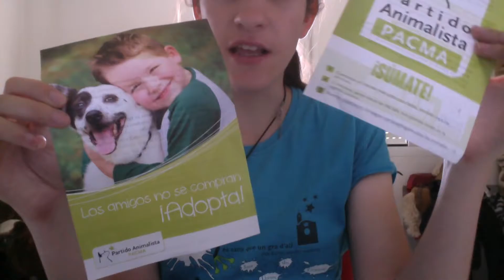PACMA y ACMA enseñando cositas